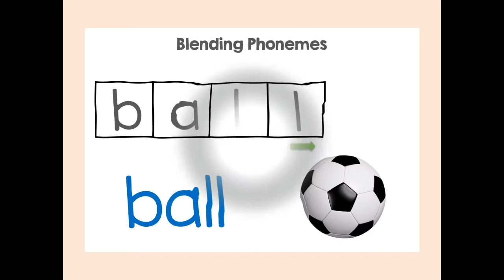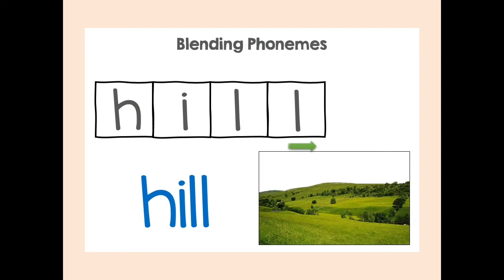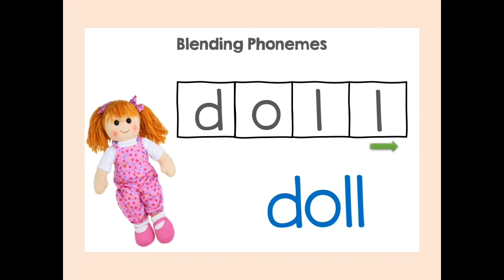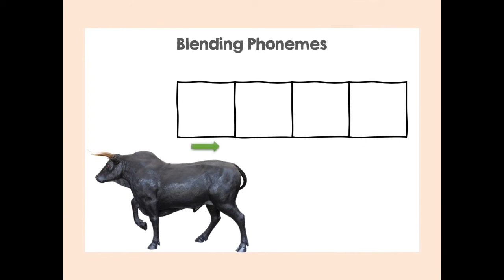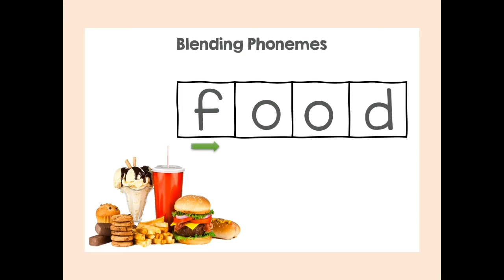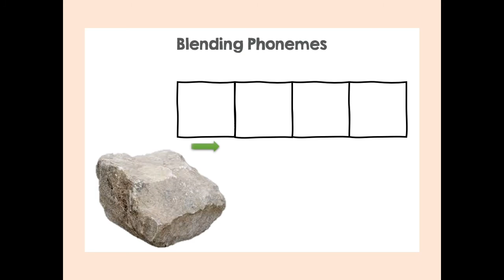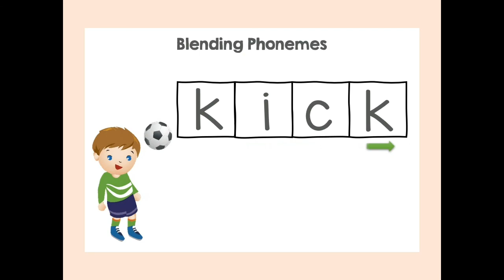Blending Phonemes (3)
Blending phonemes for 4 letter words.
Preschool exercise: Book 1 English (Smart Kid).
Worksheet 33-36.